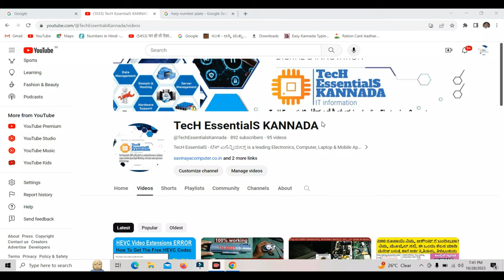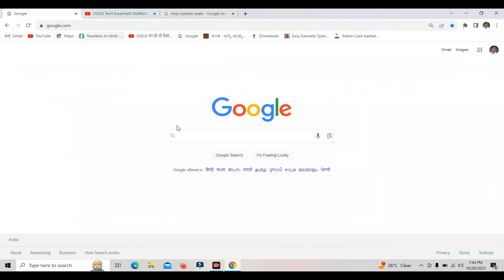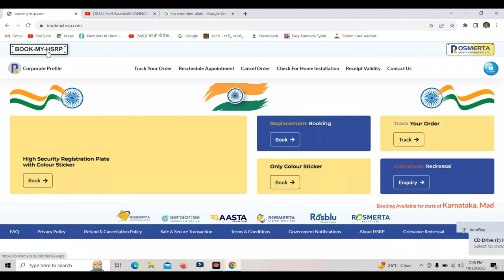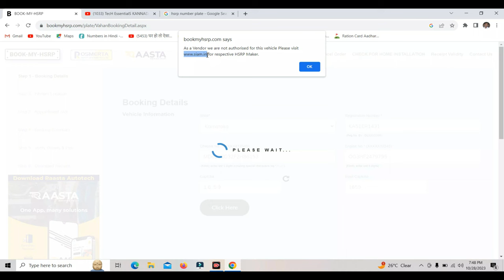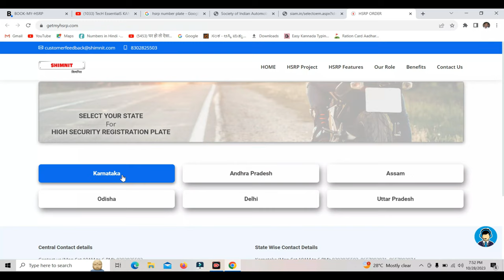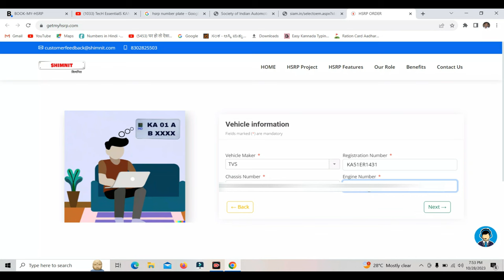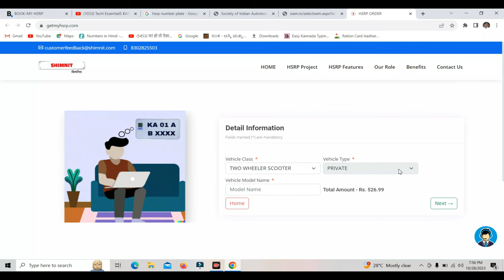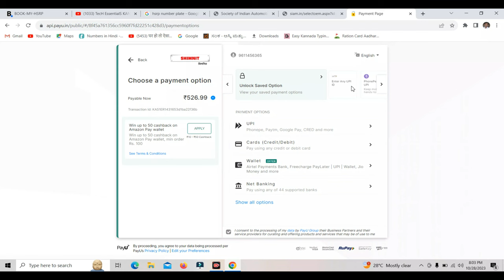How to Apply HSRP Number Plate in Online | HSRP Number Plate Karnataka for old vehicle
32-inch Smart LED TV Power not on, how to repair this Android TV Power Problem | No stand by voltage

How To Repair Computer Desktop Power Supply SMPS | Learn How to repair Computer SMPS Step By Step

32-inch Smart LED TV Power not on, how to repair this Android TV Power Problem | No stand by voltage

How to Install Windows 10 With Life time activation? Free activation windows 10 | windows 10 in SSD

How to Upgrade SSD Hard Disk To Your Old / NEW Laptop? SSD Hard Disk Installation To Laptop.

hp Laserjet light blinking Hp Alert I hp Laserjet m1136|128|126 mfp orange and green light blinking

Computer won't wake up from sleep || Fixed Windows 10, 11 |Windows 10 not Waking up From Sleep

How to Check Hard Disk Health in Laptop or Desktop | ಹಾರ್ಡ್ ಡಿಸ್ಕ್ ಹೆಲ್ತ್ ಹೇಗೆ ಚೆಕ್ ಮಾಡೋದು?